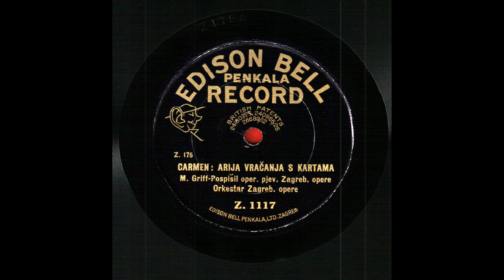Georges Bizet: „Carmen“ - The Card Song.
Marta GRIFF-POSPIŠIL (*Križevci, Croatia, 30. I. 1892 +Zagreb, Croatia, 19. III. 1966) (Mezzosoprano)
Carmen: arija vračanja s kartama. M. Griff-Pospišil oper. pjev. Zagreb. opere. Orkestar Zagreb. opere. Edison Bell Penkala Record, Z. 1117 (Z. 176) (25 cm) (*Overleaf: T. Vesel-Polla, Hoffmanove priče)